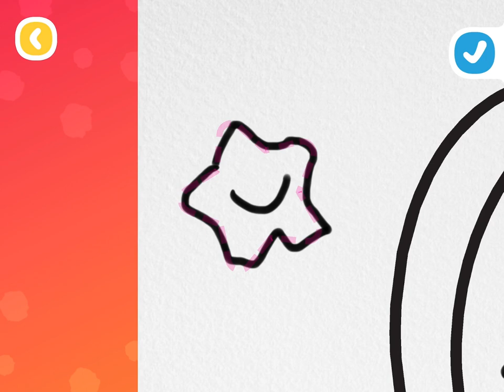Kids Pumpkin Coloring - Painting Crayola Create and Play Apple Arcade Game | Engaging & Nonviolent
Looking for a creative and safe game for your children? Explore the vibrant world of Crayola Create and Play, now featuring Pumpkin Coloring & Painting, exclusively on Apple Arcade. This nonviolent, family-friendly game offers an engaging experience for kids who love art and creativity. In today’s video, we'll guide you through the exciting features of this interactive coloring and painting game, making it a perfect choice for family fun time.